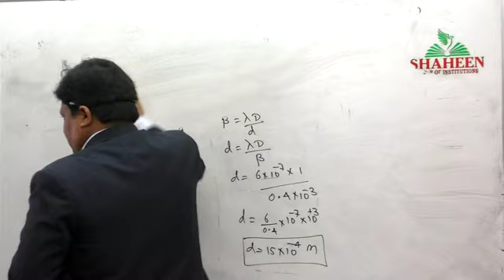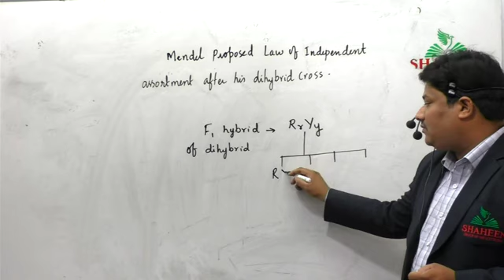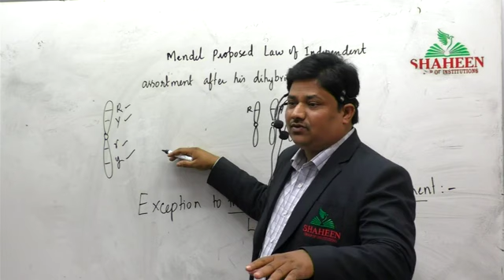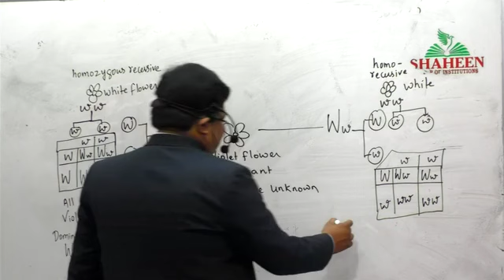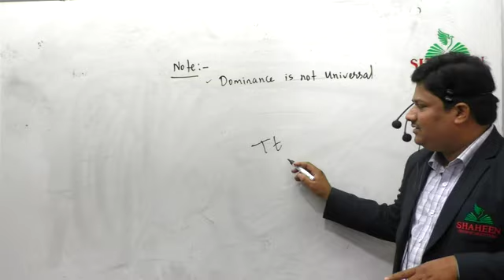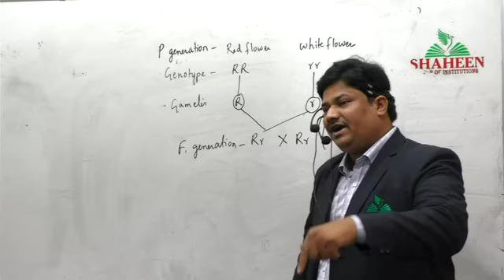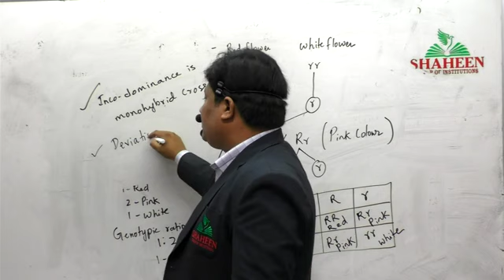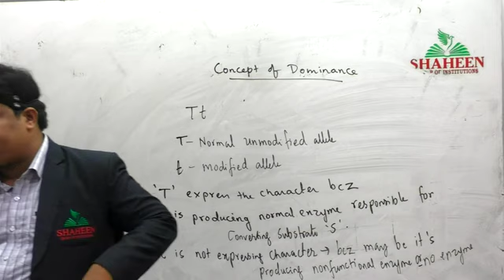L4 Inheritance And Variation by Nadeem Sir